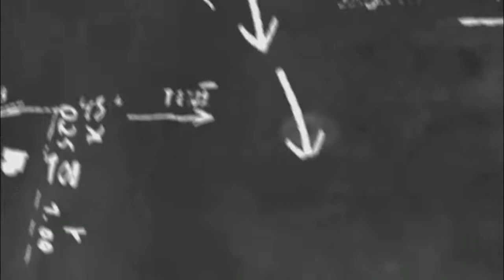2021 after corona umra vlog ❤️kashishfoodindianblogger